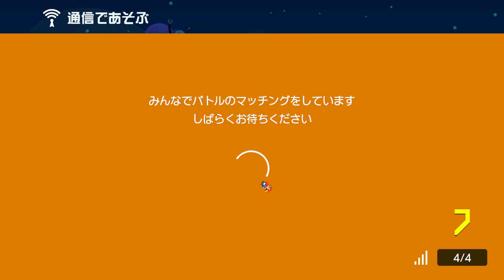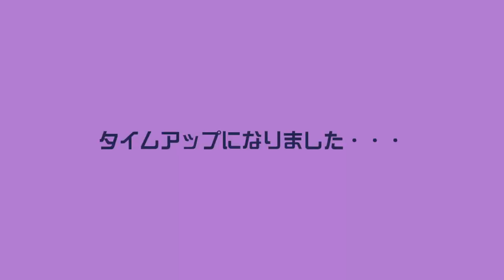最強の雪だるまの活用方法見つけたwww スーパーマリオメーカー2 みんなでバトル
雪だるまは投げないで持っておくべし！